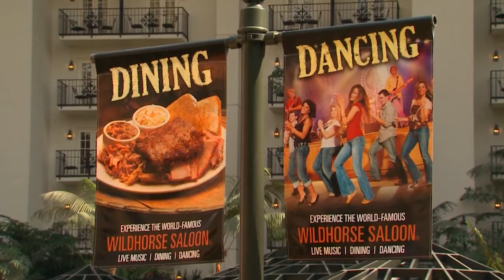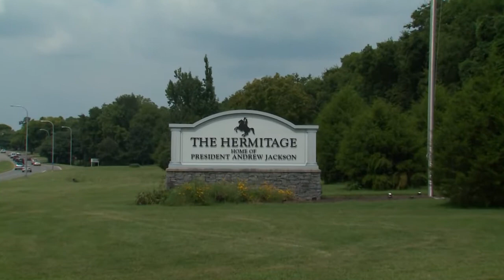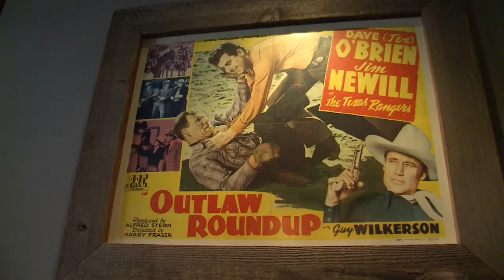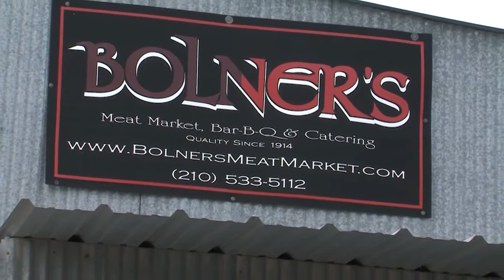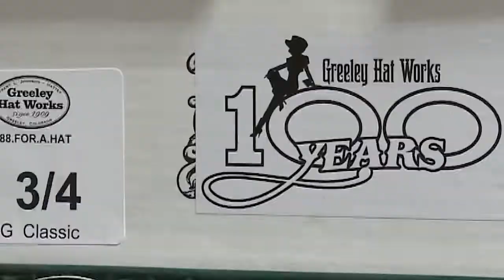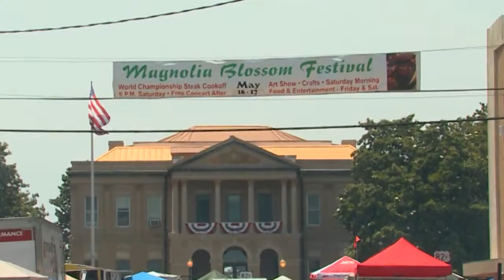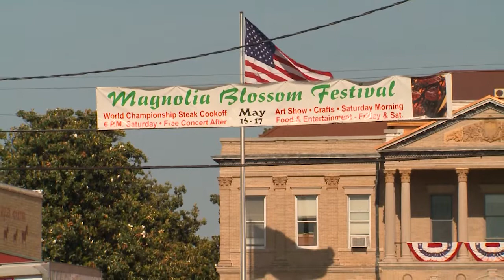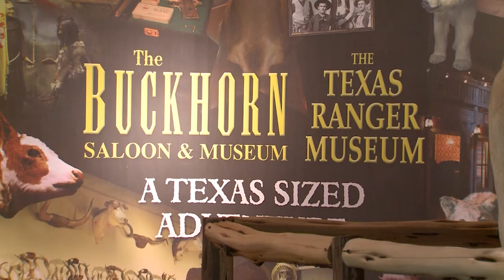Cattlemen to Cattlemen - A Highlight Reel of Where We've Traveled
On this edition of NCBA's Cattlemen to Cattlemen, we’re taking a look back at some of our favorite stories. The ones that had everyone talking! We’ll re-visit the fun and interesting places we’ve been as we travel across the country.